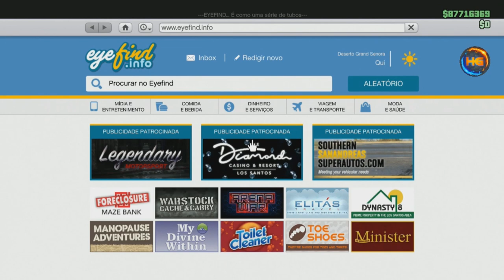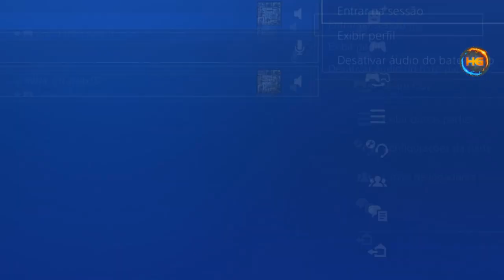GTA V *NOVO* SEM BANDITO CRIAR VEÍCULOS MODDED DE CARRO&CARRO APOS HOTFIX VERSÃO PS4